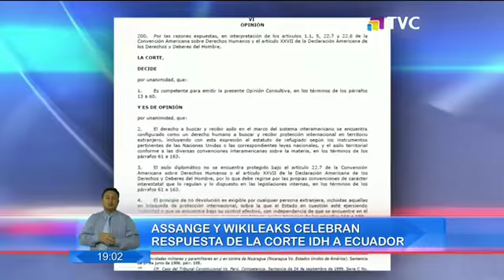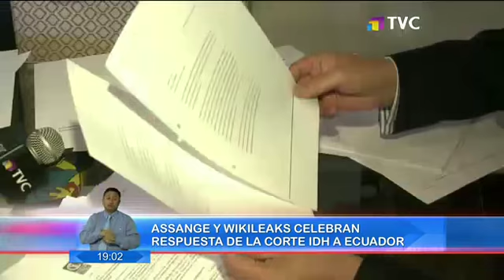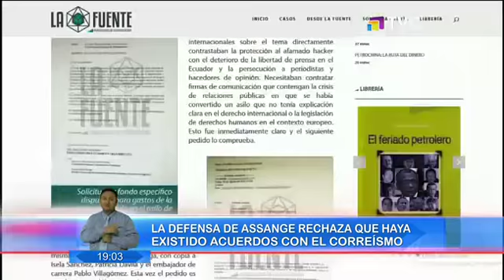Defensa de Assange rechaza que haya existido algún acuerdo entre el periodista y el correísmo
Representante legal de Julian Assange rechaza que exista un plan para sacar al periodista de la embajada ecuatoriana y recalca el peligro que correría la vida de Assange si es entregado a la justicia británica.